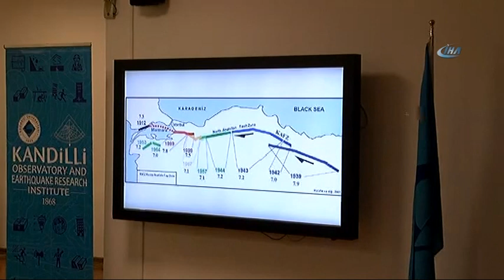Kandilli'den Korkutan Açıklama! Marmara'da Yakın Bir Gelecekte...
Boğaziçi Üniversitesi Kandilli Rasathanesi ve Deprem Araştırma Enstitüsü Müdürü Prof. DR. Haluk Özener: " Marmara'da yakın bir gelecekte tarih veremiyoruz ama Yedinin üzerinde bir deprem olacak" dedi.